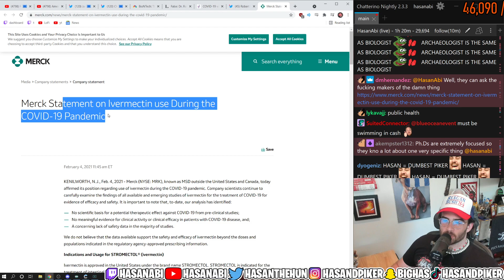Hasan is dumbest in his family